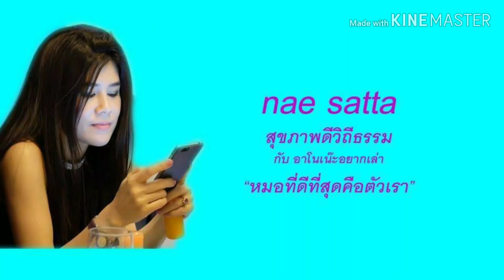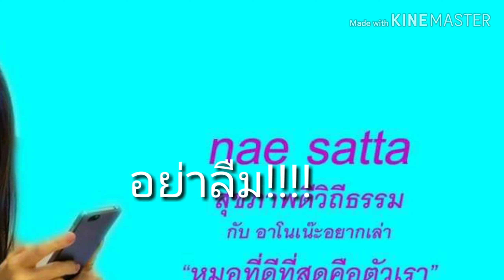กินเส้นแบบสุขภาพดี กับเมนูผัดผักมีเส้นไร้ผงชูรส